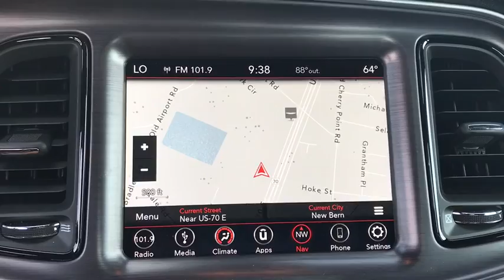2018 Dodge Challenger Jacksonville, Greenville, New Port, Morehead City, Wilmington, NC P9378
Granite Pearlcoat Used 2018 Dodge Challenger available in New Bern, North Carolina at Trent Cadillac Buick GMC. Servicing the Jacksonville, Greenville, New Port, Morehead City, Wilmington, NC area.

Drivers wanted for this stunning and dynamic 2018 Dodge Challenger SXT. Enjoy buttery smooth shifting from the Automatic transmission paired with this high performance Regular Unleaded V-6 3.6 L/220 engine. Boasting a breathtaking amount of torque, this vehicle is waiting for a commanding driver! It comes equipped with these options: WHEELS: 18 X 7.5 CAST ALUMINUM (STD), TRANSMISSION: 8-SPEED AUTOMATIC (845RE) (STD), TIRES: P235/55R18 AS PERFORMANCE (STD), SOUND GROUP -inc: 276 Watt Amplifier, 6 Premium Speakers, SIRIUSXM SATELLITE RADIO -inc: 1-Yr SiriusXM Radio Service, For More Info, Call , RADIO: UCONNECT 4C NAV W/8.4 DISPLAY -inc: SiriusXM Traffic Plus, SiriusXM Satellite Radio, 1-Yr SiriusXM Radio Service, For More Info, Call , HD Radio, For Details, Visit DriveUconnect.com, Integrated Center Stack Radio, 1-YR SiriusXM Guardian Trial, Shark Fin Antenna, 5-Year SiriusXM Travel Link Service, GPS Navigation, SiriusXM Travel Link, 5-Year SiriusXM Traffic Service, 8.4 Touchscreen Display, QUICK ORDER PACKAGE 21A SXT -inc: Engine: 3.6L V6 24V VVT, Transmission: 8-Speed Automatic (845RE), GRANITE PEARLCOAT, ENGINE: 3.6L V6 24V VVT (STD), and BLACK, HOUNDSTOOTH CLOTH SPORT SEATS. Cruise for miles in this fabulous and fun-loving Dodge Challenger. You've earned this - stop by Trent Cadillac Buick GMC located at 1707 Highway 70 East, New Bern, NC 28560 to make this car yours today! No haggle, no hassle.